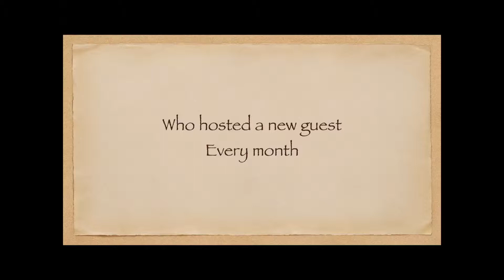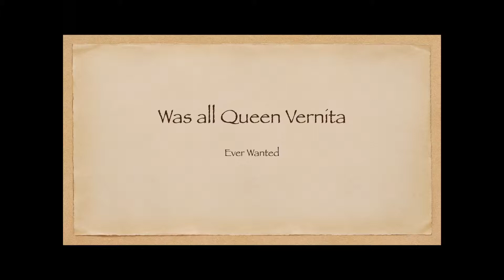Children's Book Trailer: “Queen Vernita’s Visitors” by Dr Dawn Menge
”Queen Vernita invites twelve wonderful friends to visit with her during each month of the year. Queen Vernita and her friends enjoy fun activities throughout the Oceaneers Kingdom. Parents and teachers will love teaching the monthly calendar, days of the weeks and seasons through the storytelling adventures of Queen Vernita and her friends.”

About author

Cherry Peartree Books is a place where reading is a family event. Exploring books by indie authors in fun read-along videos that will get your kid excited about reading.